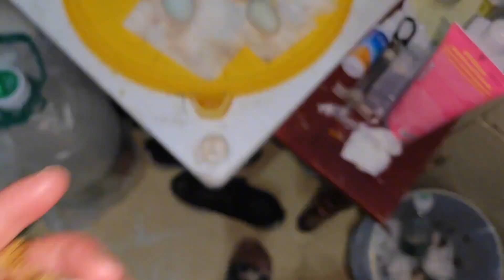又出生了一幫子小傢伙！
又出生了一幫子小傢伙！ | A group of little guys were born again